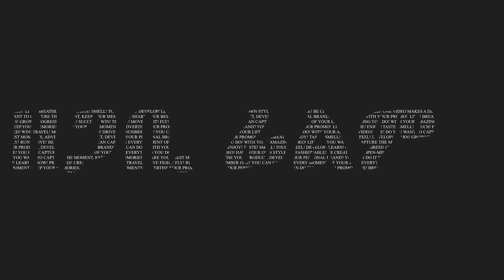ሮሃ ዜና - እነ መዓዛ በዋስ ሊፈቱ ነውፋኖ ዘመነን በተመለከት ከባህርዳር አዲስ መረጃ ወጥቷል! - ድርድሩ ለምን ቀረ? መንግስት ቁጣውን ገልጿል